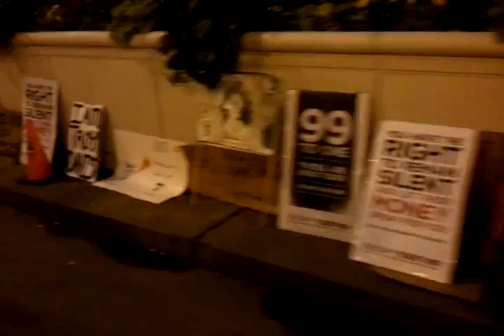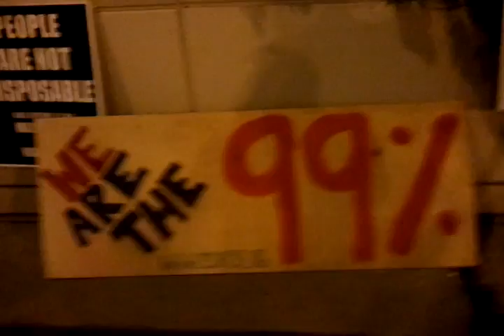Occupy Chicago - 10-2-11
Just a short video made to illustrate the environment down at Jackson and La Salle.
Check out occupychi.org for more info on how to get involved and how to help.
We are the 99%. The world is watching.